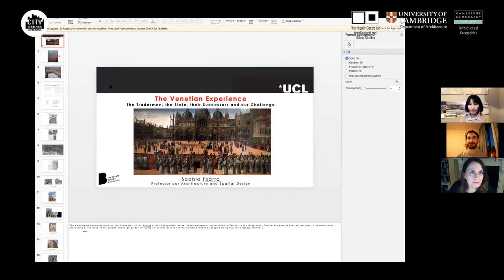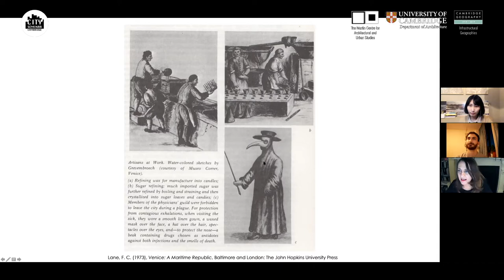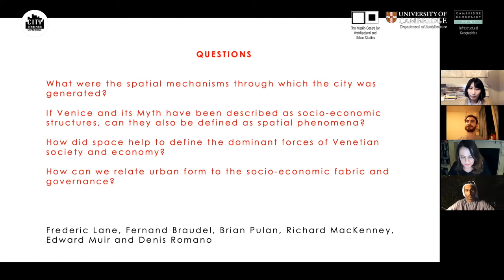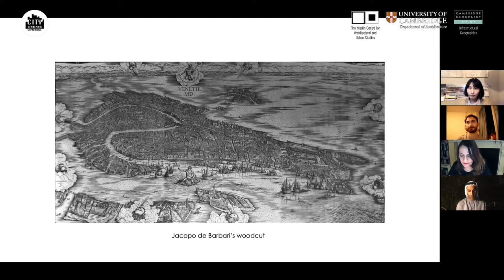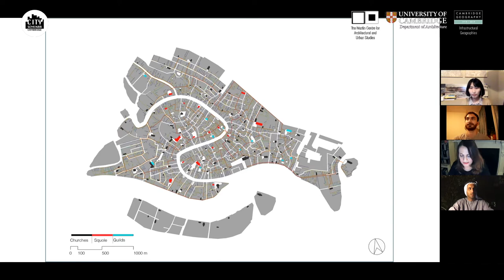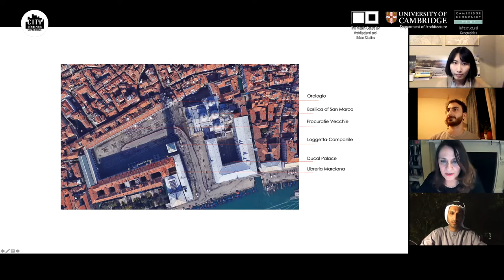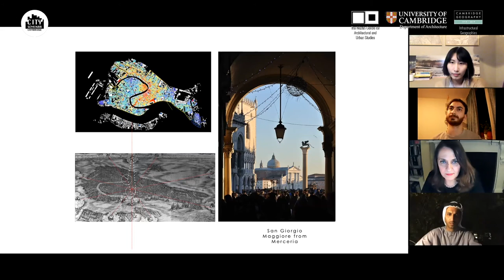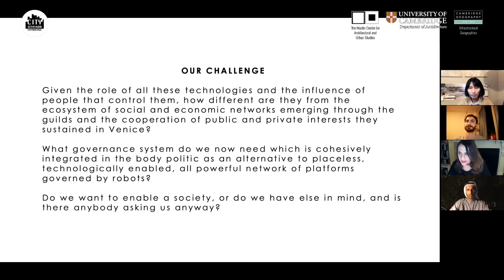Cambridge City Seminar: The Venetian Experience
Prof. Sophia Psarra from the Bartlett School of Architecture, University College London presented the Venetian experience: the Tradesmen, the State, their Successors and our Challenge